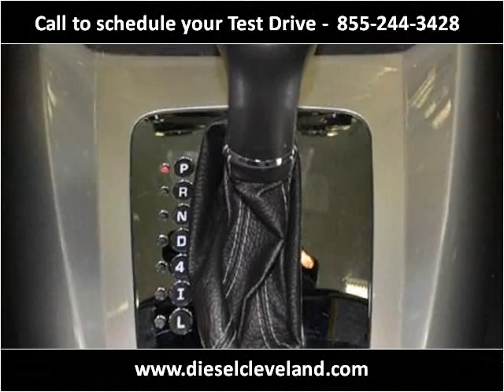2007 Saturn Sky Used Cars Strongsville OH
This 2007 Saturn Sky is available from Diesel Direct-A Division of FIAT of Strongsville.